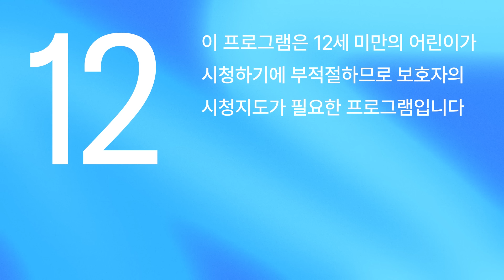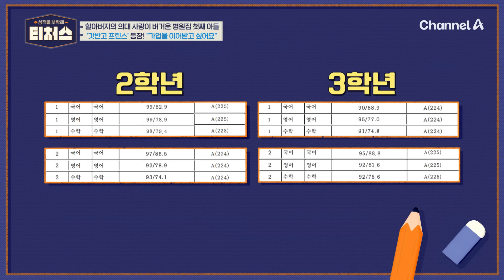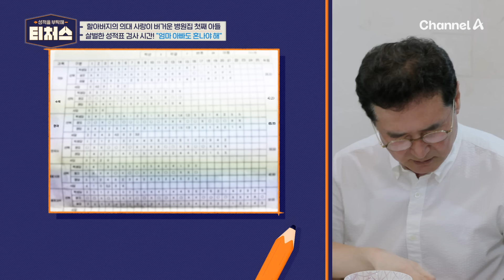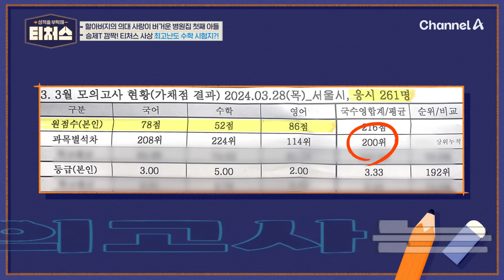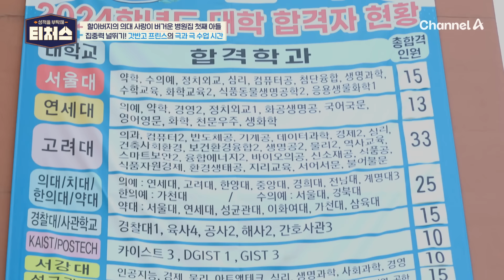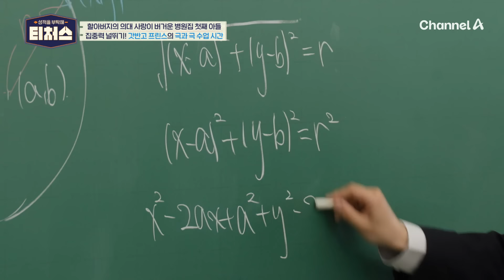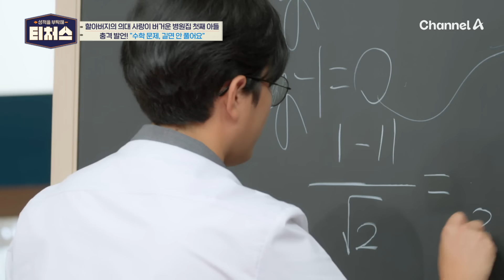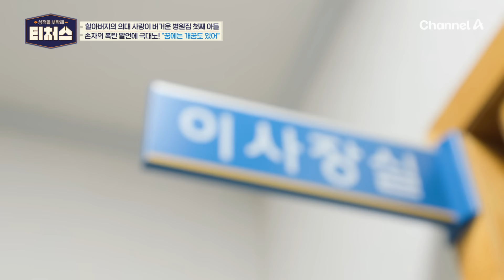[예능] 성적을 부탁해 티처스 21회_240811_할아버지 꿈을 위해 의대를 강요받는 도전학생!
할아버지 꿈을 위해 의대를 강요받는 도전학생!
온 가족의 기대 속에서 자신의 솔직한 마음을 숨기고 있다는데...
충격 고백! 도전 학생의 진짜 꿈은 의사가 아닌 ○○○?!
진로 문제부터 성적까지! 넘어야 할 산이 첩첩산중!
어릴 적부터 받아왔던 사교육, 오히려 독이 되었다?!
비상! 솔루션 중단 위기?! 승제T의 극대노와 함께 내려진 투 아웃 선언!
도전학생에게 남은 기회는 단 한 번뿐... 과연 솔루션을 무사히 이어나갈 수 있을까...?